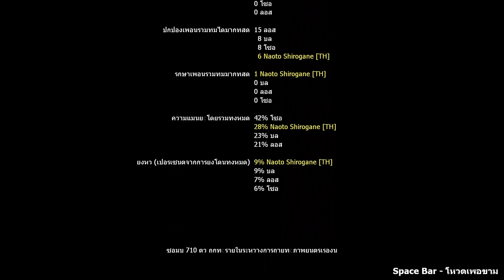Left 4 Dead 2 สี่ชีวิตไม่มีวันตาย (End Of Ghost)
1. Ghost Simon Riley (Francis)

3. Naoto Shirogane (Louis)

4. Rachael Foley (Zoey)

Weapons
Terror-Strike

Collection that changes the weapons to whatever this is